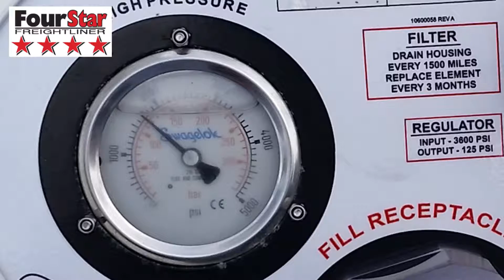Freightliner CNG Trucks - Natural Gas (Four Star Freightliner)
If you want to see significant fuel costs savings, Consider switching to natural gas. Contact Four Star Freightliner at 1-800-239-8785 for more information about Natural Gas Technology.